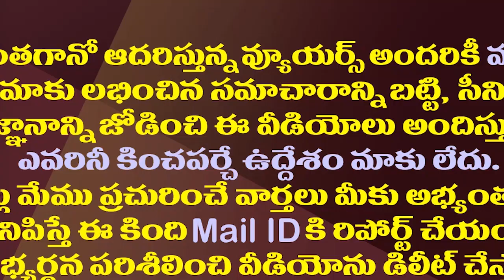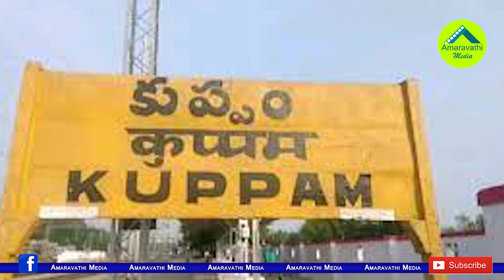ఆ విషయంలో చంద్రబాబుకన్నాలోకేష్ కే స్పీడ్ ఎక్కువైందే!?| Nara Lokesh Is More Arrogant Than Chandrababu